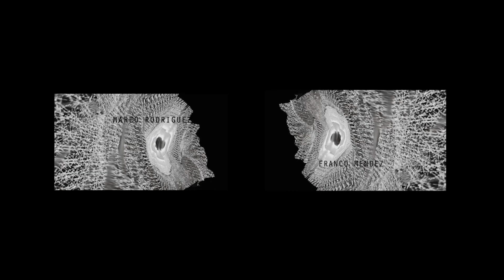DESERT SKINS- Proposal for SIAF 2018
Project in Collaboration with Franco Mendez

"Desert skins" seeks to evidence the relationship of Human beings with Nature and the Cosmos, as part of the same force of creation and universal consciousness that rule us.

The project is developed as an audiovisual journey through different stages and lyrical moments, beginning with the expansion of the cosmos, stellar dust as a navigation chart to understand space, gravitational physical phenomena and geometry as a union of points in the space; then we go deeper to another scale with the sand of the dunes as a result of the process of fragmentation and erosion of stone and matter, which reminds us of the passage of time; this horizon and nomadic landscape is constantly changing, in movement, with organic and delicate forms sculpted by the wind as an energetic mantle, which embrace us and remind us the skin that give us shelter.

Technically the proposal will be developed with a mapping projection of light and sound on a sculptural relief that resembles  the topography of the desert. This sculptural screen will be made in thermoformed Plexiglas, with a dimension of 4mt x1mt.